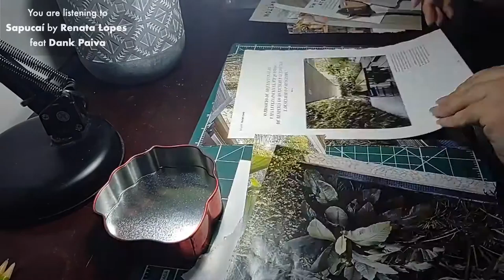Magazine Collage - Santa Tereza Viaduct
Magazine Collage of Santa Tereza Viaduct from Belo Horizonte (Brazil)